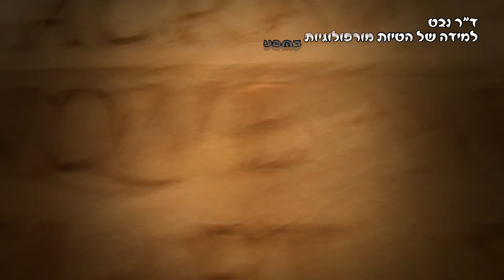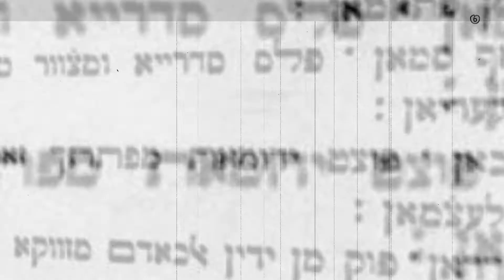113 דוקטורים חדשים באוניברסיטת חיפה